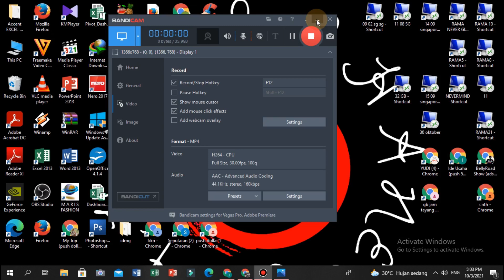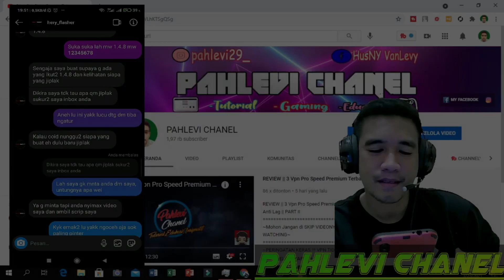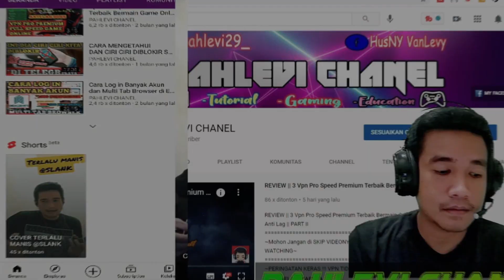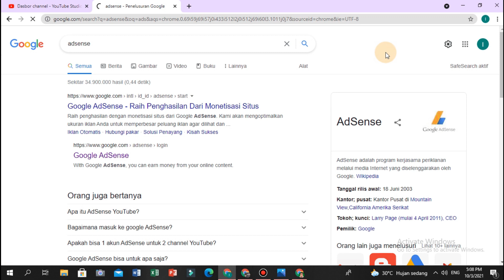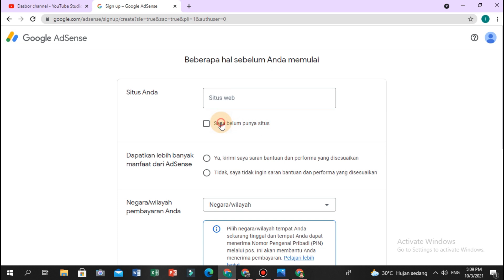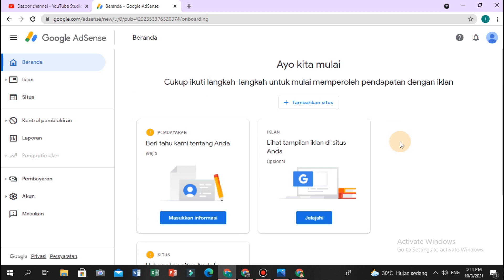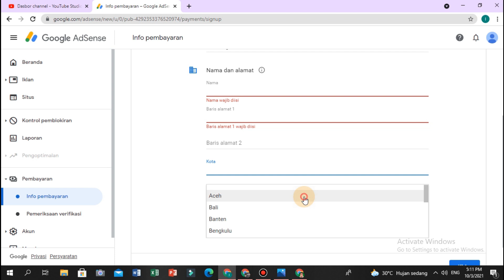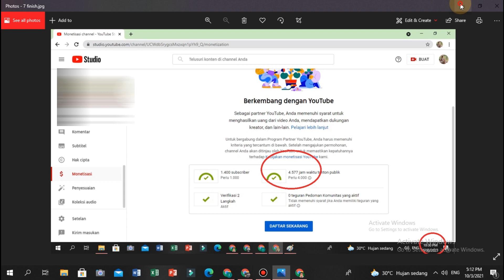✅DASHBOARD GOOGLE ADSENSE TIDAK ADA MENU IKLAN DAN SITUS || TUTORIAL YOUTUBE PEMULA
---PAHLEVI CHANEL---
​My facebook resmiku :
Device : Pinjem Punya Emak
Motto  : Ibumu Adalah Surga di Dunia Akhirat
Visi      : Mengatasi Masalah Tanpa Masalah
Misi     : Mengatasi Masalah Dengan Masalah
~PLAYLIST LENGKAP TUTORIAL SEPUTARAN YOUTUBE PEMULA~
~PLAYLIST LENGKAP TUTORIAL LANGKAH STLAH LOLOS MONETISASI~
~PLAYLIST LENGKAP TUTORIAL PUSH JT YOUTUBE CEPAT DAN AMAN~
~TONTON JUGA TUTORIAL CARA GUNAIN EH DI SMARTPHONE~